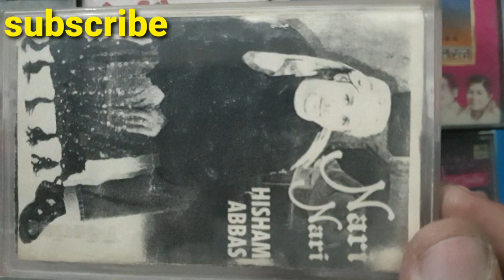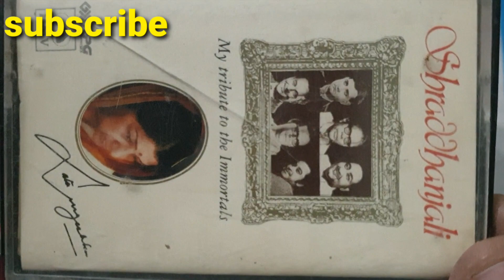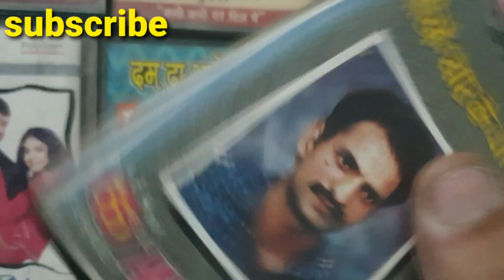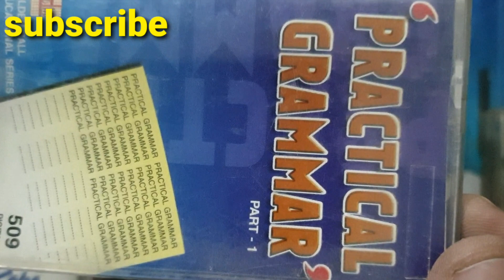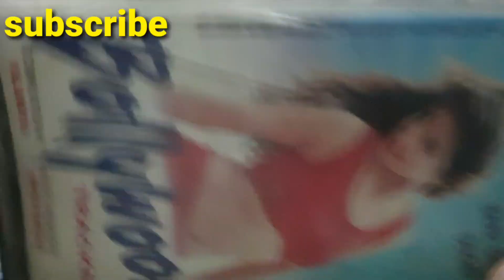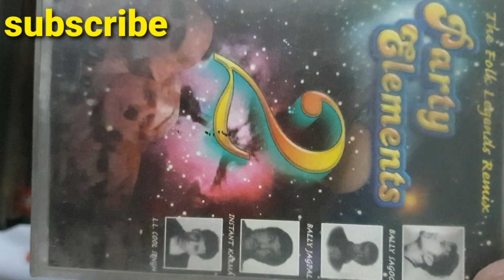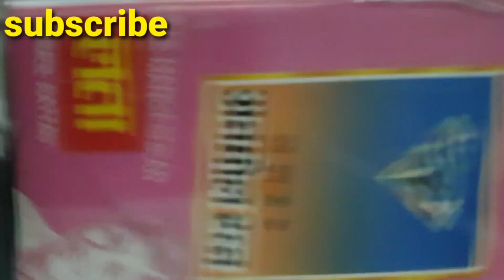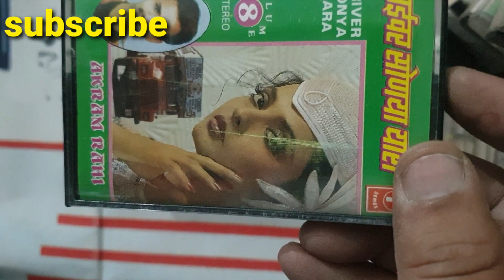Rs.80 per piece || 80 each || 2th Part || audio cassettes available for sale